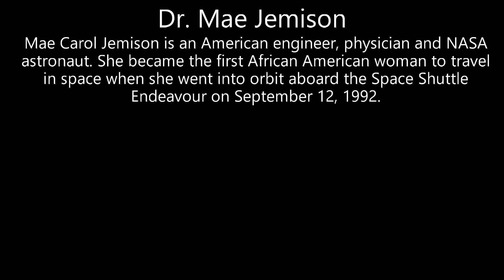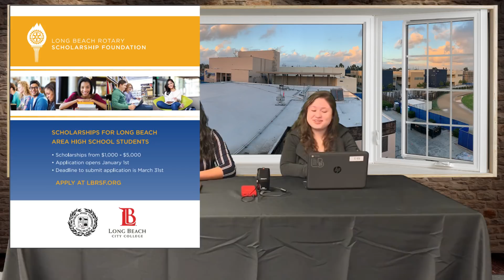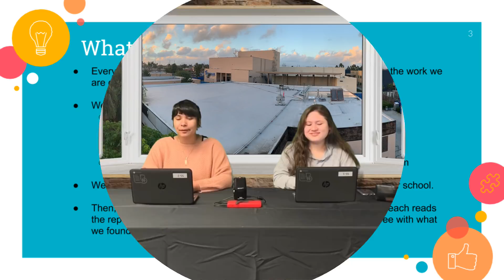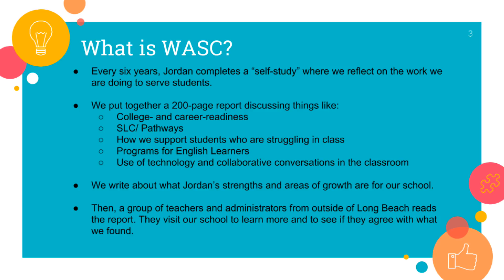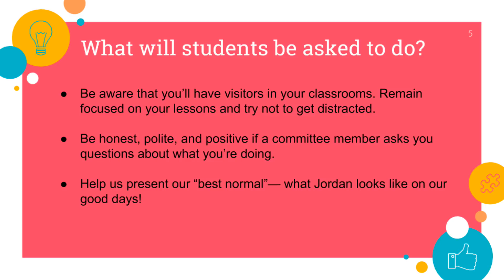J-town Update 2.25.19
Weekly video bulletin produced by students in Jordan High School's Student Help Desk class.